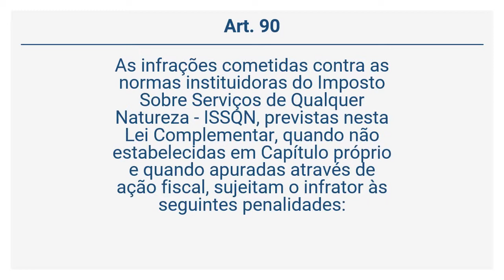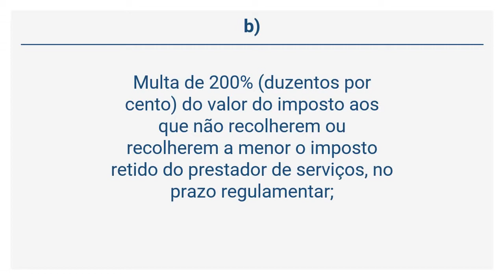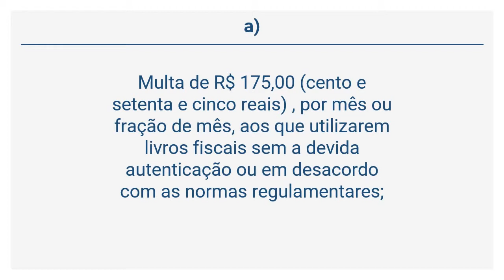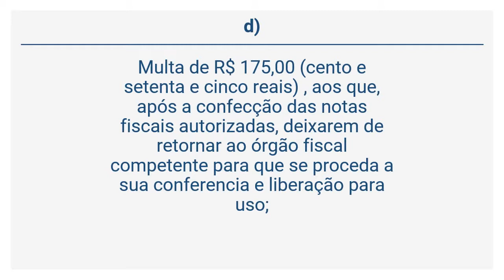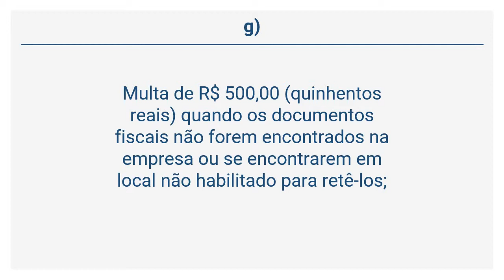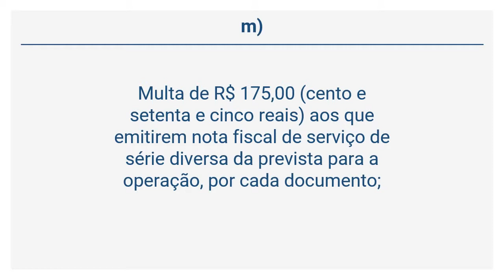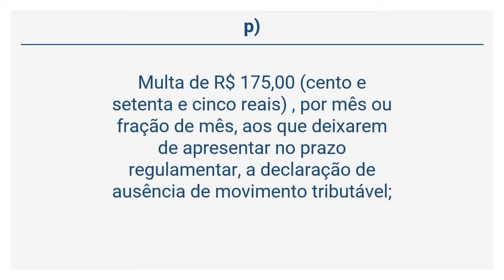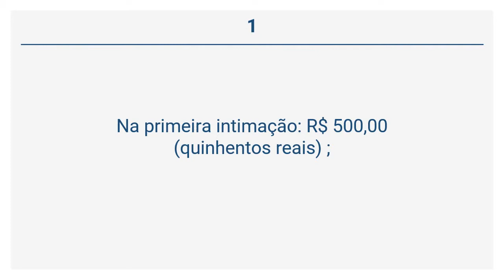Código Tributário de Campo Grande - DAS MULTAS (Art. 89 a 91)